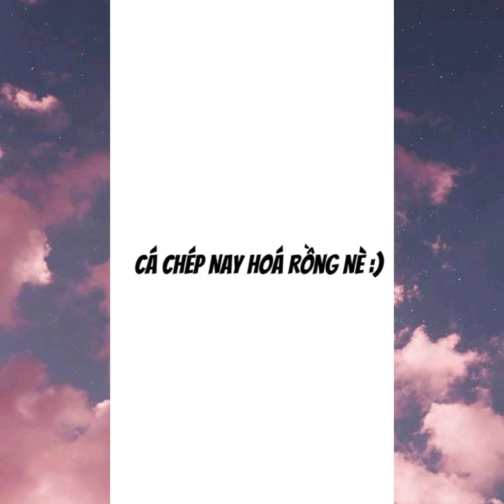Couple Homa x Raidess ❤❤ | Yolo house #130